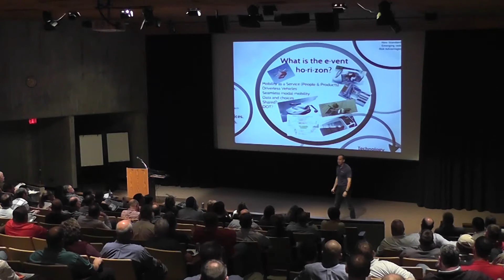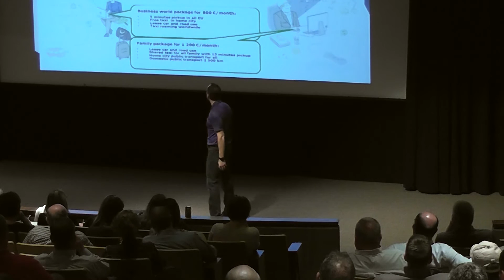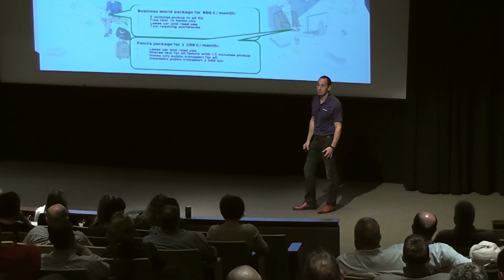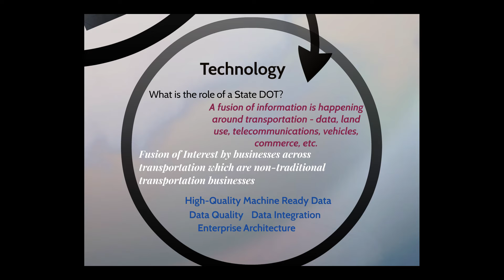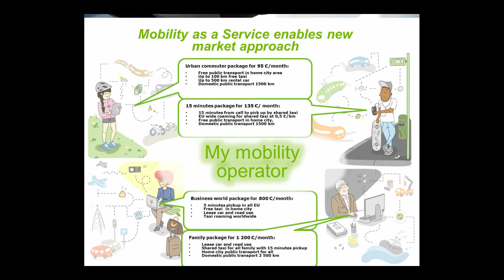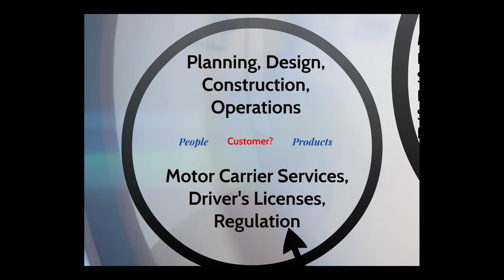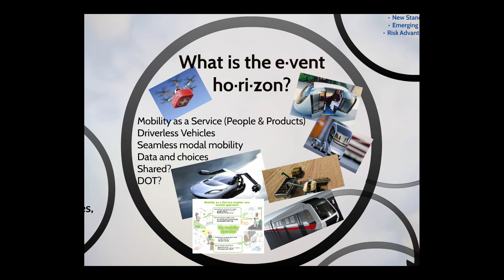2 - The Future of the Department, Paul Trombino, Part 1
2015 Iowa DOT Leadership Development Conference

Oct. 21, 2015 - Scheman Center and Stephens Auditorium - Ames, Iowa